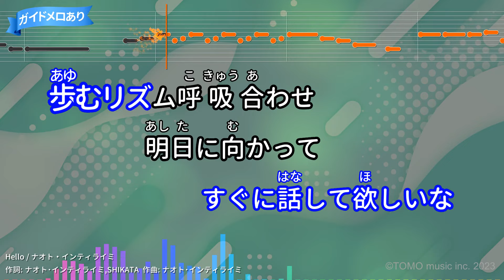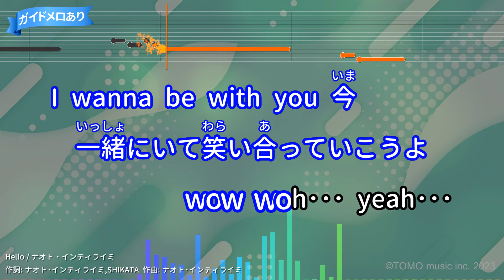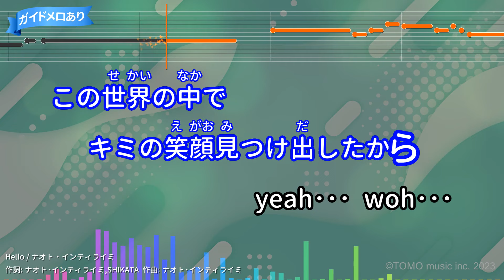【カラオケ】Hello/ナオト・インティライミ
マツダ「デミオ」CMソング
作詞：ナオト・インティライミ,SHIKATA/作曲：ナオト・インティライミ
2011年08月10日リリース